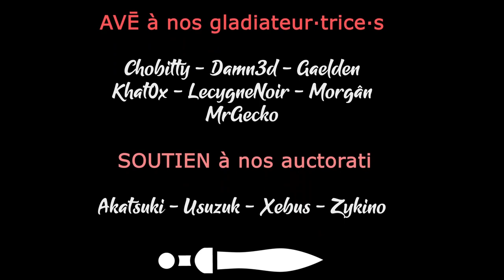TW Warhammer 3 - Ep30 - Mettons en place la défense [FR][LecygneNoir]